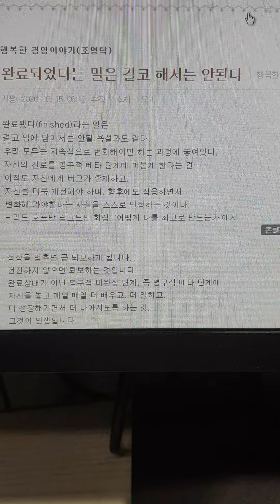완료되었다는 말은 결코 해서는 안된다